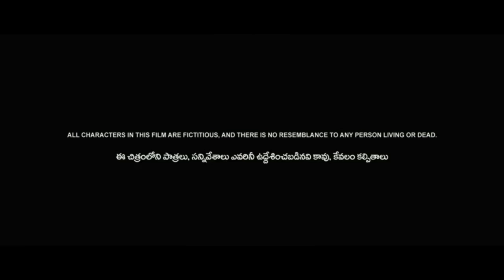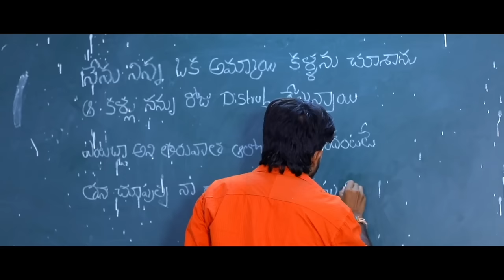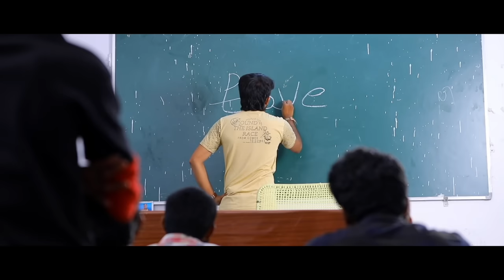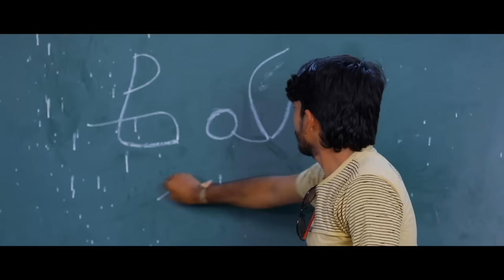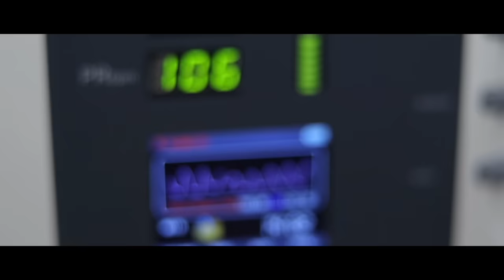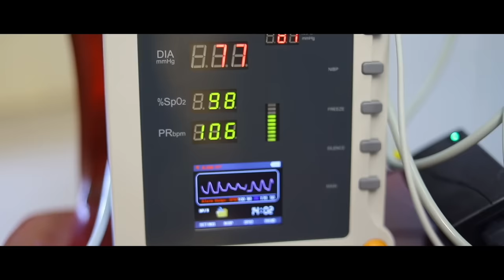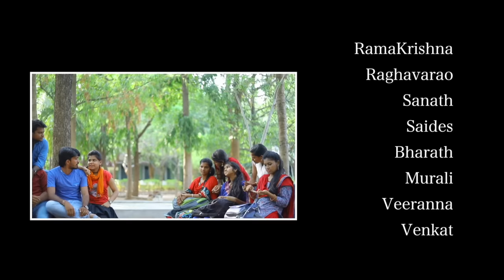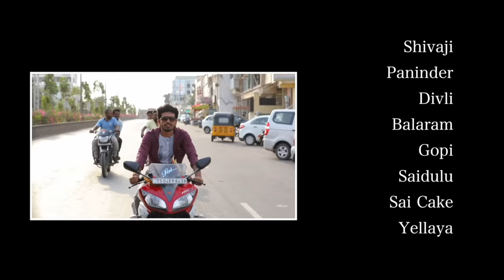Ramer Dhalema Janaki Chouri New Banjara Full Movie II st movie II Lambadi Movie II Khammam Music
Ramar Dhalema Janaki Chouri Banjara Movie Part - 01 II SS Saidulu,Pramela II ManoharNaik II ShivaNyk

Ditails :-  Whatts Up :- 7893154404, 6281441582, 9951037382, 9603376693

Movie Details :-

Hero,Heroin :- SS Saidulu Prameela
 Bhoomi SonyManohar

Singers :- Mangli, ChitapataKarnaker

, SonuSingh, AshwiniRathod, Kalyan, YakubNaik

Lyrics :- G.YakubNaik

DOP :- B.Saidulu RC

Editing,DI :- G.Jagan

Story :- Boda Balaraju

Dialogues :- Ismail, Babu, Charan(Baburao), Rambabu, Ravinder

Fights :- Ramakrishna Ismail Praveen

Choriography :- SS Saidulu Shiva Ismail Praveen

Best Support :- B.Naga B.Ashok

Girls Dancers :- Soni Rupa Mounika Renuka Mounika Sandya Susmitha Bhoomi  Mounika Divya   Swarupa Srawani Samatha Sandya

Boys Dancers :- Naga Upender Ismail Babu Charan Sandeep Ravi Raju Veranna Shyam Sai Uday PrassanaKumar  Pawan

Producers :- B.ManoharNaik B.ShivaNaik

Co-Director :- Ismail

Director :- SS Saidulu